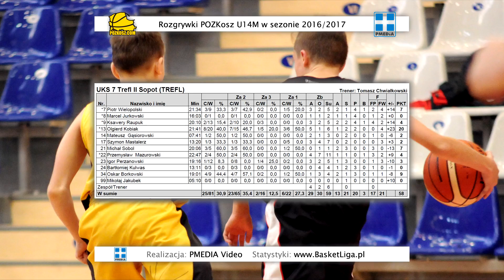2017 POZKosz U-14. UKS 7 Trefl II Sopot - UKS 8 Wejherowo | cały mecz ● Full Basketball Game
Na parkiecie w Hali 100-lecia Sopotu w dniu 29 października 2016 roku zmierzyli się koszykarze UKS Basket Ósemka Wejherowo oraz o rok młodsi zawodnicy z UKS 7 Trefl II Sopot. Przez trzy kwarty podopieczni Tomasza Chwiałkowskiego kontrolowali przebieg spotkania. Emocje sięgnęły zenitu po niesamowitej pogoni zawodników Kordiana Zabrockiego, kiedy goście z Wejherowa odrobili straty i przewaga zmalała do trzech "oczek". Jednak na 8 sekund przed końcową syreną trafienie za trzy Olgierda Kobiaka pozwoliło żółto-czarnym zachować prowadzenie, wygrywając ostatecznie mecz 3. kolejki pomorskiej ligi POZKosz w kategorii wiekowej do lat 14 (rocznik 2003) z wynikiem 58:51 (16:9, 13:12, 12:10, 17:20). Statystyki z meczu opracowała Środowiskowa Basket Liga.

Zdjęcia: PMEDIA FOTO, Montaż: PMEDIA Video

hashtag